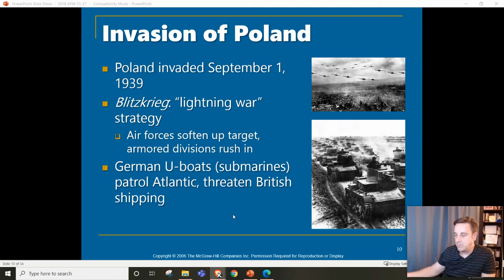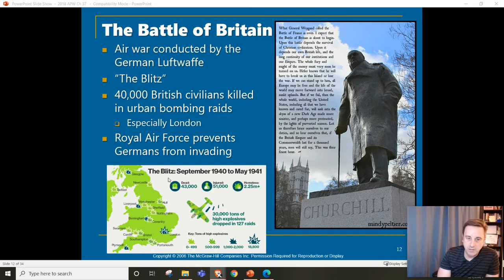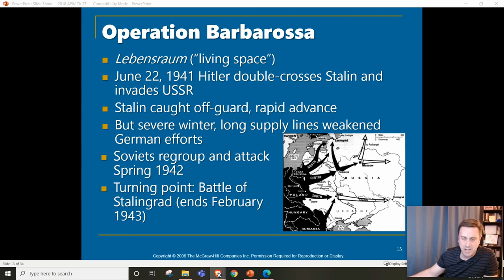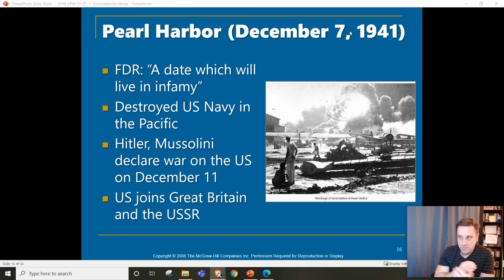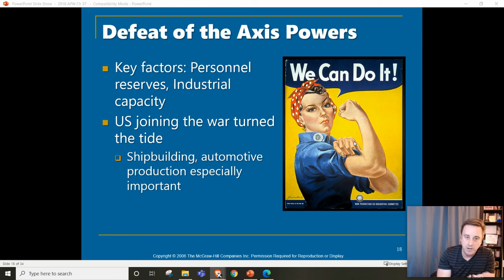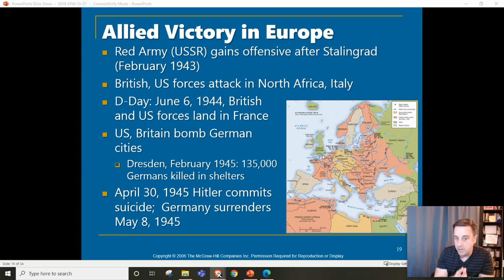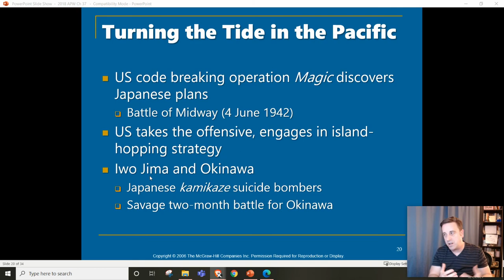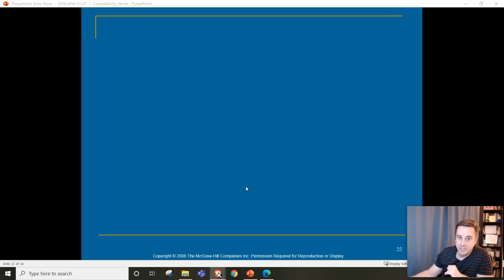APW Ch 37 2 Total War The World Under Fire Slide Lecture